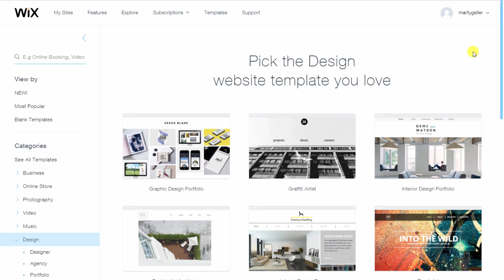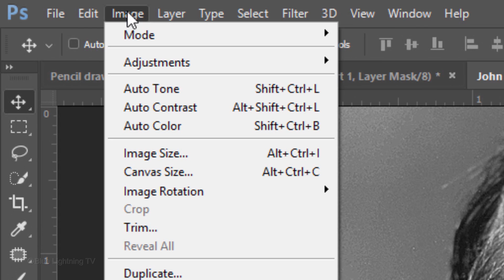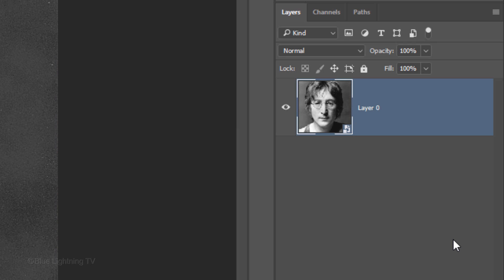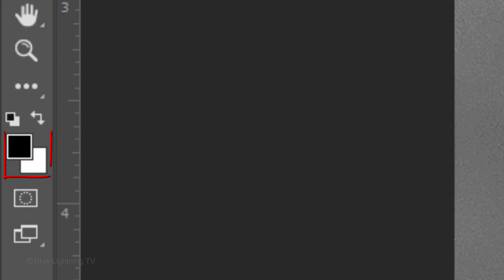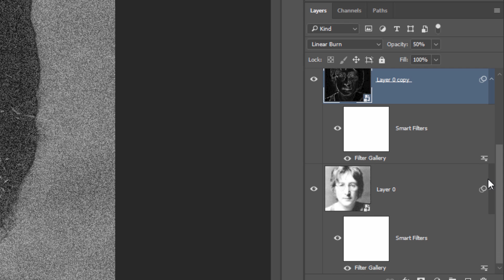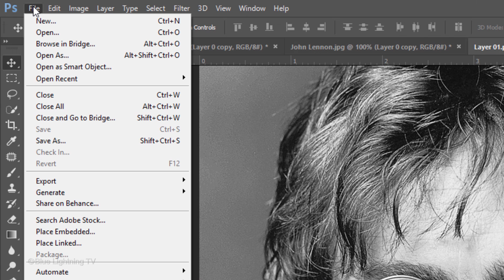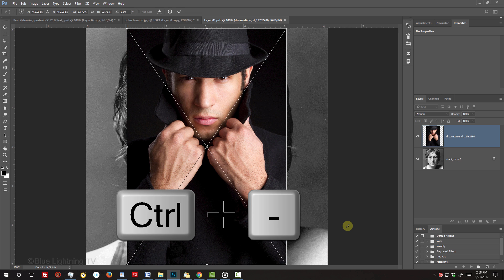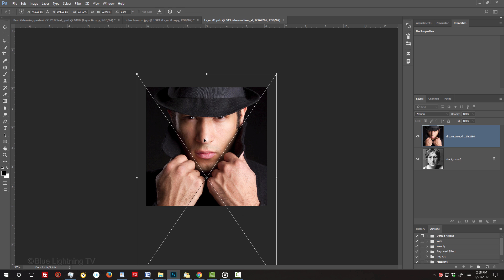Photoshop Tutorial: How to Quickly Create the Look of Soft Graphite Portraits from Photos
Photoshop CC 2017 tutorial showing how to transform photos into the look of soft graphite pencil drawings and how to replace the photos without having to redo the effects.